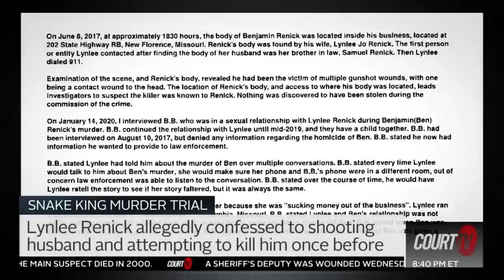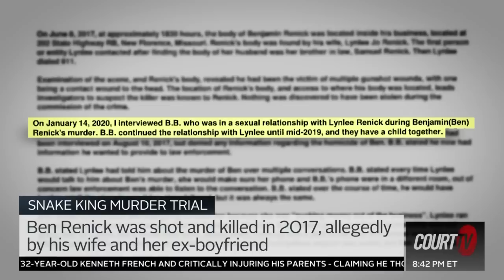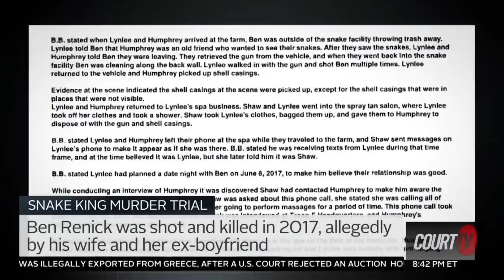'Snake King' Murdered, His Wife Is Now Behind Bars | Court TV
SNAKE KING MURDER: World-renowned snake breeder shot and killed, allegedly by his wife and her ex-boyfriend. But this wasn't the first time she tried to kill him, according to investigators.